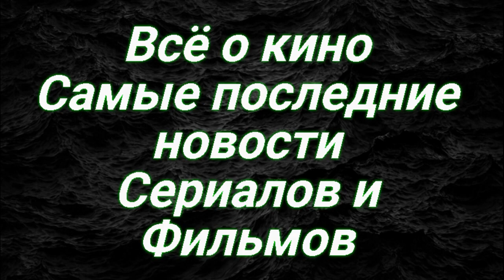Меня зовут Месть 💥 Русская озвучка 💥 Сюжет и дата выхода Фильм 2022